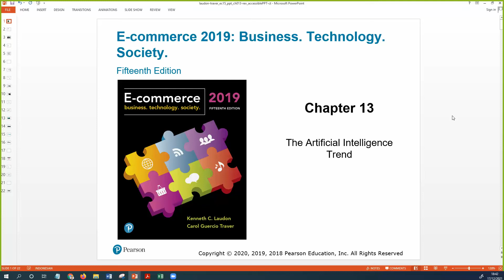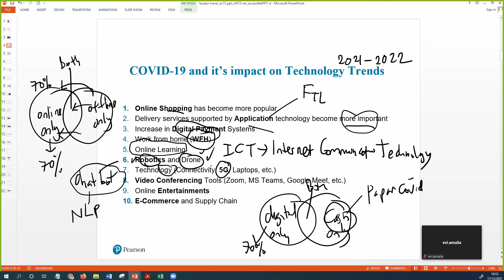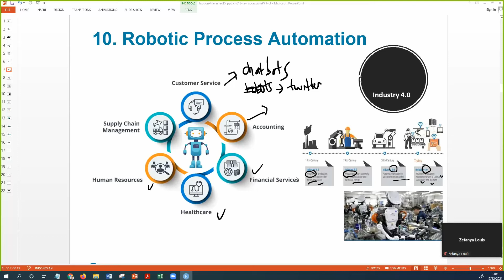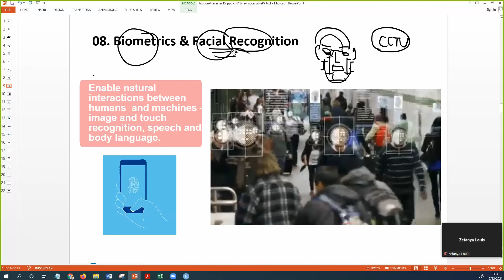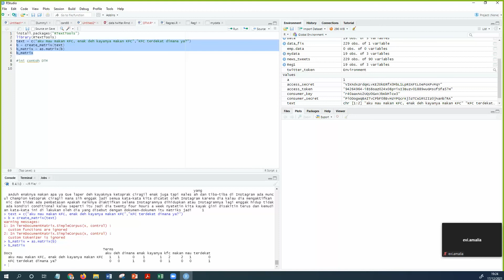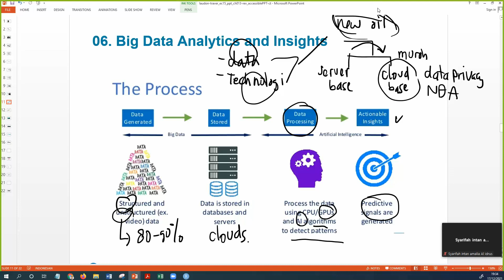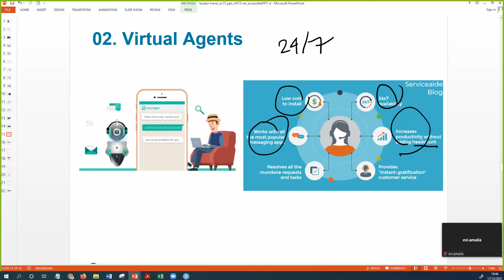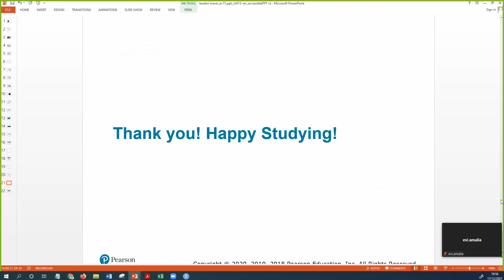Ecommerce Laudon | Ch 13 Artificial Intelligence